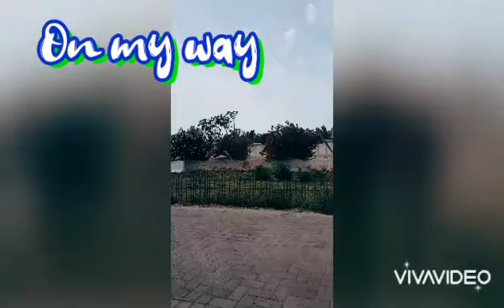OFWLIFE# MY SECOND DOSE VACCINE IS DONE!